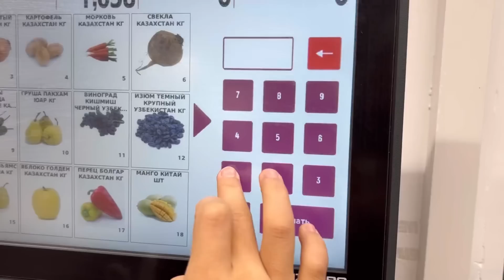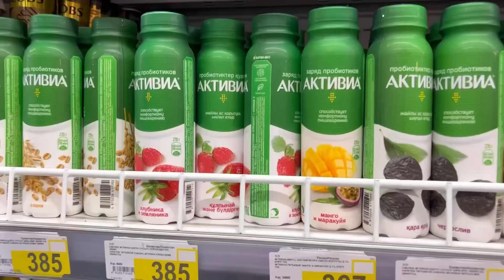ЗАТ АЛМАСАМЫЗ | ЧЕЛЛЕНДЖ